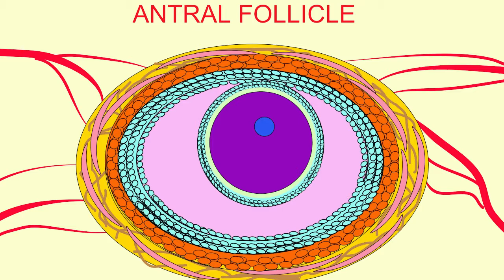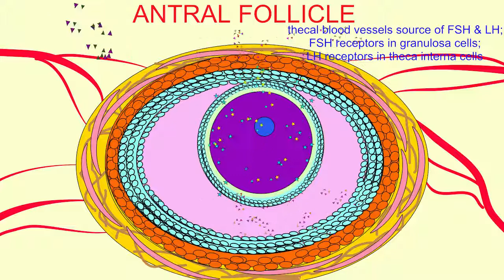SIGNALS IN ANTRAL FOLLICLE